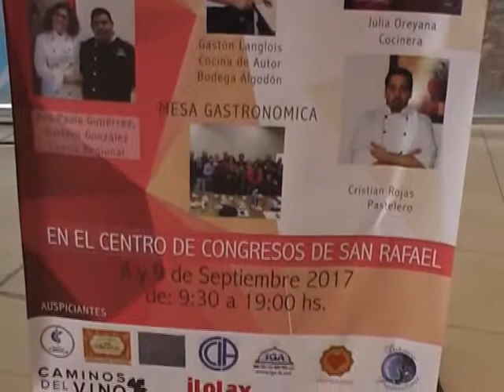COCINA REGIONAL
Fundamiel, en otra de sus actividades culinarias, enseña y rescata la cocina regional de nuestro sur mendocino. Como siempre tratando de lograr acciones que tiendan al crecimiento de la fundación que tanto hace por los niños de San Rafael.